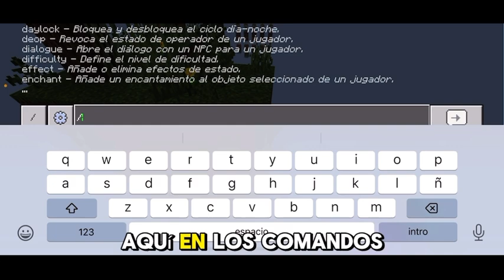Mi nuevo mapa (Skyblock World!)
Mi nuevo mapa ya está aquí que es un skyblock con un sistema de regeneración de minas cada 10 minutos totalmente random, una zona PVE (Jugador contra-versus entidad), una tienda, comandos con funciones útiles y misiones.
(Aclaró de que si no te gusta algo del mapa, no me tires hate, pues como aclaré yo no pensaba subir este mapa, al final solo decidí subirlo así que si quieres dar una opinión, hazla sin ofender)